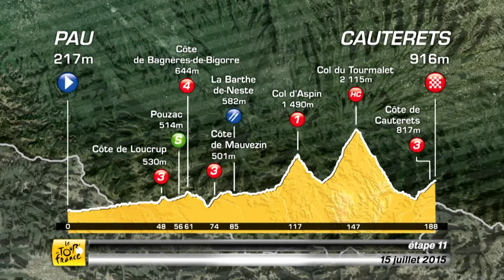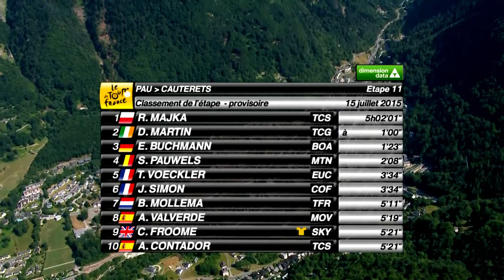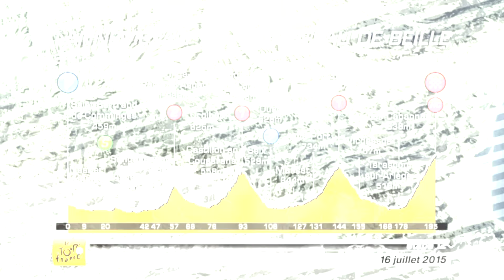Summary - Stage 11 (Pau / Cauterets - Vallée de Saint-Savin) - Tour de France 2015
Rafal MAJKA (TINKOFF-SAXO) won the stage in Cauterets - Vallée de Saint-Savin before Daniel MARTIN (TEAM CANNONDALE-GARMIN) and Emanuel BUCHMANN (BORA-ARGON 18).
Christopher FROOME is the Yellow Jersey.